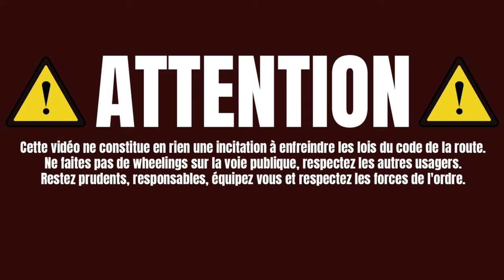IL NOUS PRESENTE SA NOUVELLE BMW GS 1300 TROPHY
Je précise que cette vidéo, ne constitue en rien une incitation à enfreindre les lois du code de la route.
Ne faites pas de wheelings sur la voie publique, respectez les autres usagers.
Restez prudents, responsables, équipez vous et respectez les forces de l’ordre.

Quatrième passage sur la chaine pour mon frérot, qui nous présente aujourd'hui, sa nouvelle bête, directement sortie de chez BMW.
La 1300 GS TROPHY EDITION.